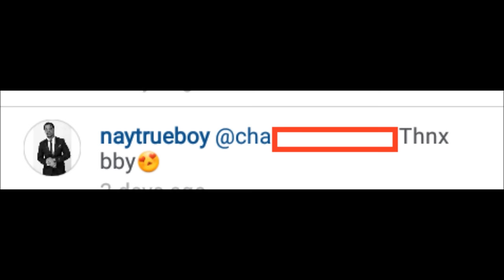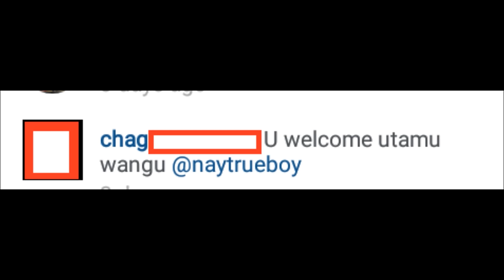Shamsa amefunguka - Msimuliaji wetu karudi rasmi (Sauti ni matatizo ya kiufundi)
Msimuliaji wetu atakuhabarisha mastory mbalimbali ya town